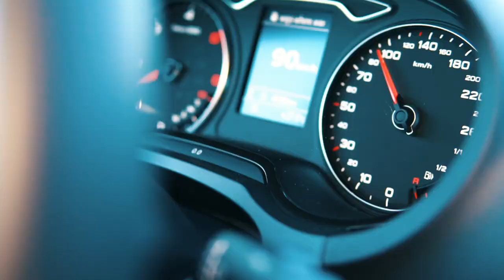Frankfurt Messe Skyline Plaza SepterionFilms watch in 1080HD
Shot with SonyA6500 and GOPRO Session5 Music By BlissinceRecords